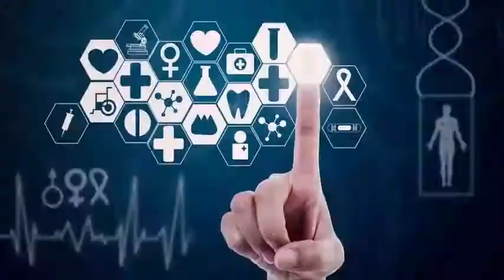Historical mission of Cassini: ends with a burning immersion in Saturn.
NASA received its latest data transmission from the Cassini spacecraft at 4:55:46 am PDT 7:55:46 am EDT, 1146 GMT today, September 15, before losing contact with the spacecraft when it precipitated atmosphere of Saturn. It was a grand finale for the probe, which spent 13 years in orbit around the ringed planet. NASA officials expect Cassini to break about 45 seconds after that final transmission, due to the intense friction and heat generated by the crash.

The final flow of Cassini data was received at NASA's Jet Propulsion Laboratory JPL in Southern California. The spacecraft communicated with Earth through the Space Network, a series of telescopes around the world that maintain contact with spacecraft that fly past the moon. The Deep Space Network is administered from JPL.

During Cassini's final moments, mission scientists and team members eagerly watched as data continued to arrive from the spacecraft as it rushed through Saturn's atmosphere. The signal was lost when Cassini could no longer keep its antenna pointed at Earth, due to the intense friction created by its fall through the atmosphere. Maize who anticipated that the probe would disintegrate completely 45 seconds later. The team members stood up and cheered grimly when Maize announced the end of the mission.